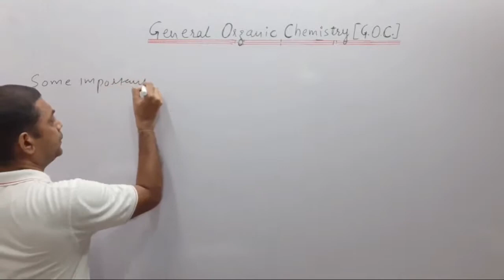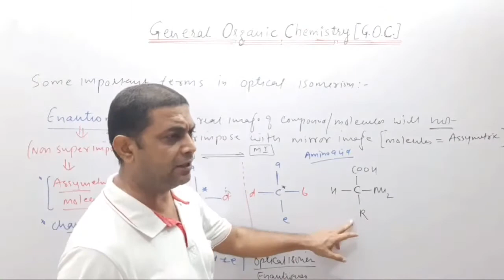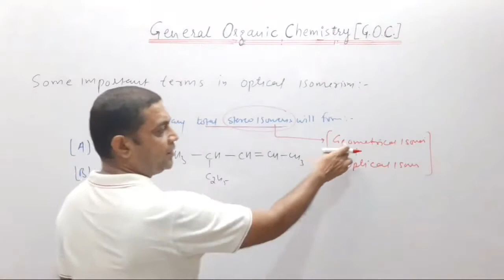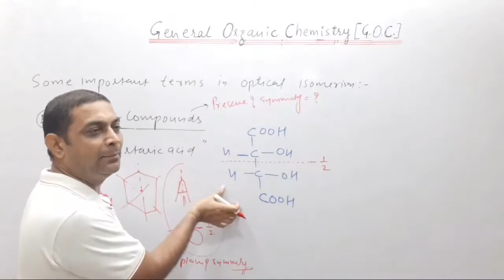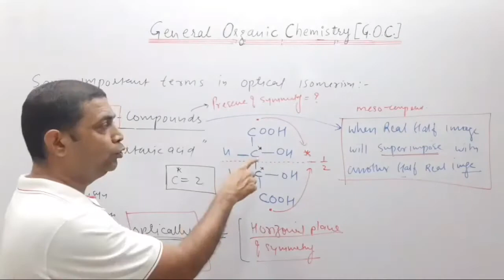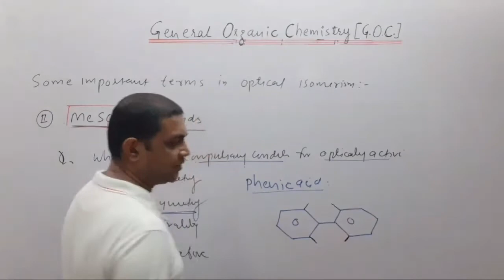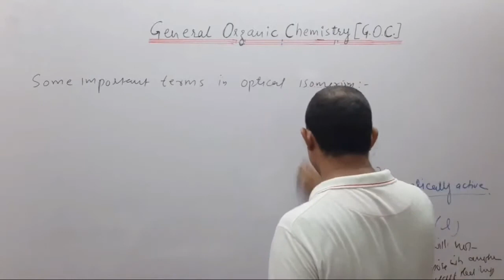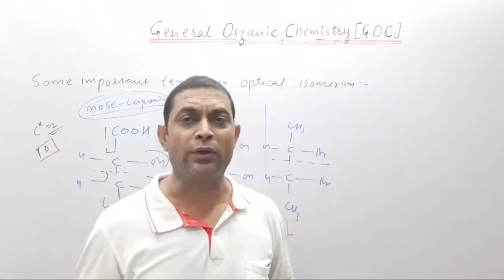UNIT-I : Stereo Isomerism Lecture-3 II For College Students IVth semester